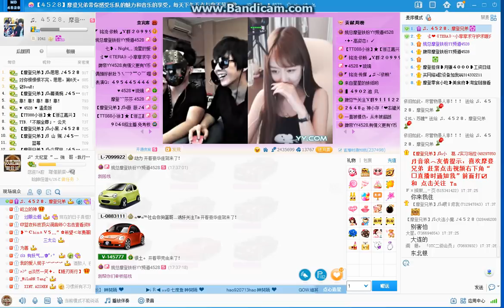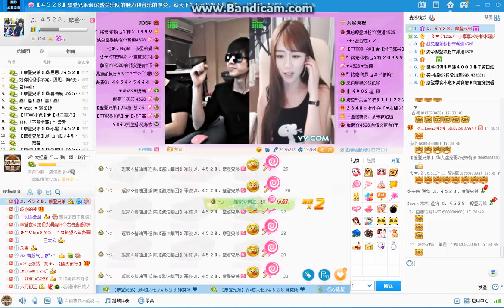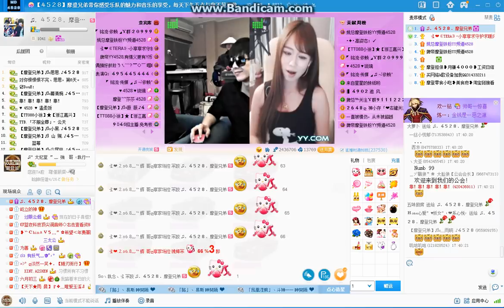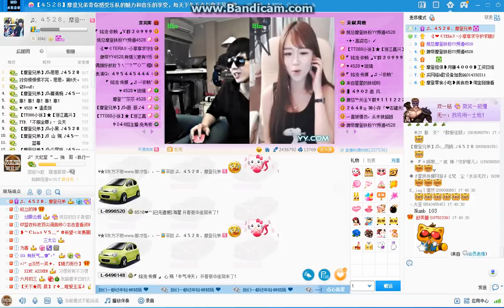YY語音-『視訊主播招募』常駐頻道21288太妃堂娛樂傳媒 扯罩罩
每個人都有一顆創業的心，在工作之餘您也想投身副業，讓生活更豐富嗎?
只要你有才，我們提供大舞台！熱烈招收主播！ 月入10萬不是夢！！！

創造的數字是你想像不到的！

你就是主角！你就是明星！太妃堂要的就是你！